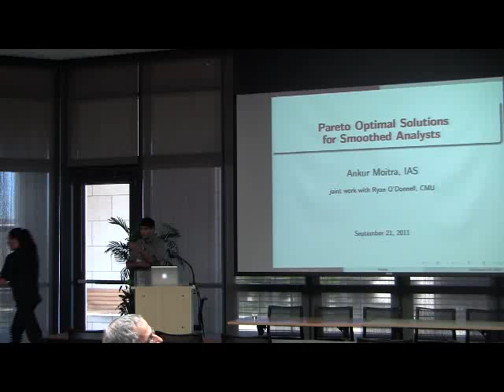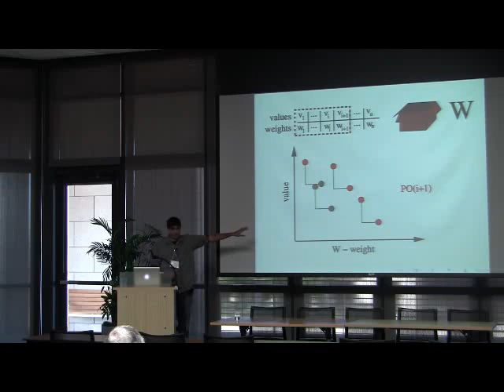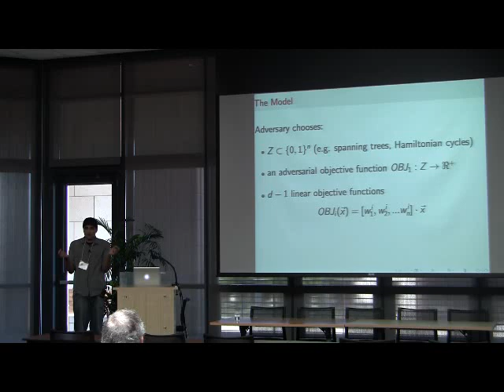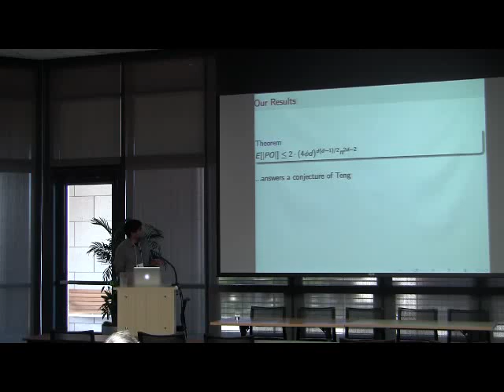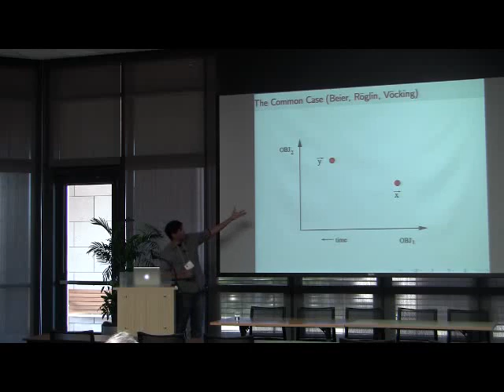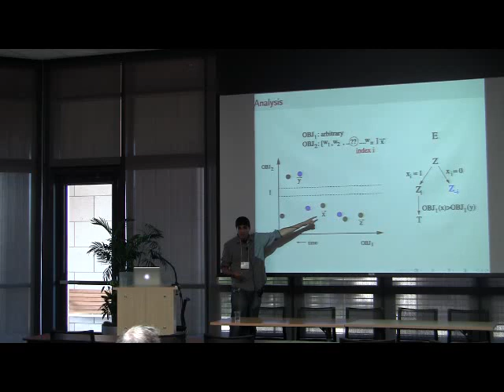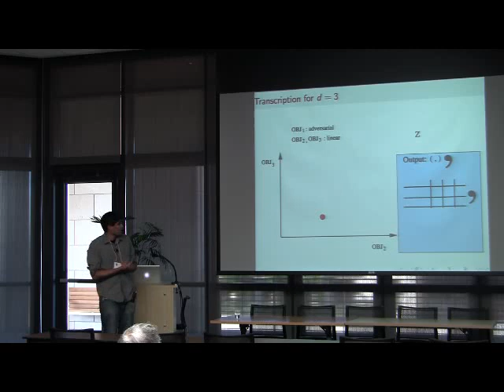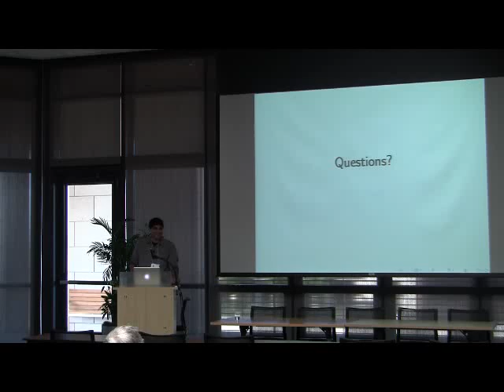Ankur Moitra: Pareto Optimal Solutions for Smoothed Analysts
Video from Beyond Worst Case Analysis,
Stanford, CA

Consider an optimization problem with $n$ binary variables and $d+1$ linear objective functions. Each valid solution $x \in \{0,1\}^n$ gives rise to an objective vector in $\R^{d+1}$, and one often wants to enumerate the Pareto optima among them. In the worst case there may be exponentially many Pareto optima; however, it was recently shown that in (a generalization of) the smoothed analysis framework, the expected number is polynomial in $n$ (Roeglin, Teng, FOCS 2009). Unfortunately, the bound obtained had a rather bad dependence on $d$; roughly $n^{d^d}$. In this paper we show a significantly improved bound of $n^{2d}$.

Our proof is based on analyzing two algorithms. The first algorithm, on input a Pareto optimal $x$, outputs a "testimony" containing clues about $x$'s objective vector, $x$'s coordinates, and the region of space $B$ in which $x$'s objective vector lies. The second algorithm can be regarded as a SPECULATIVE execution of the first -- it can uniquely reconstruct $x$ from the testimony's clues and just SOME of the probability space's outcomes. The remainder of the probability space's outcomes are just enough to bound the probability that $x$'s objective vector falls into the region $B$.

This is joint work with Ryan O'Donnell.